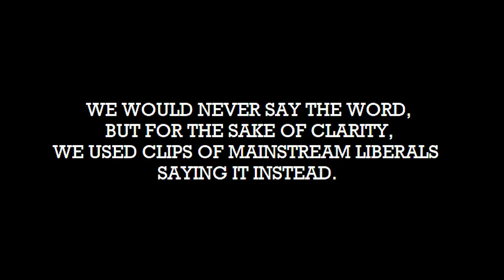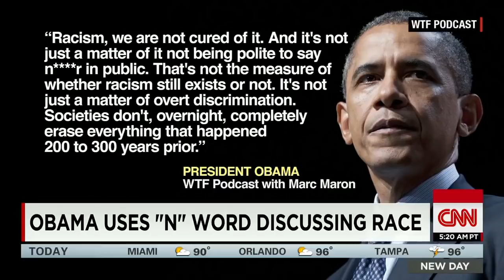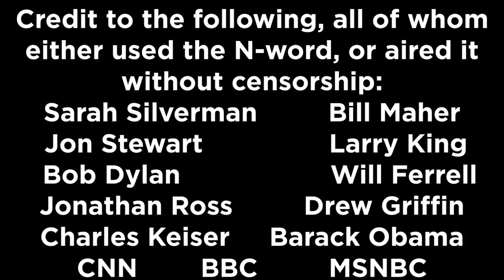Why isn't 'Papa John' Allowed to say the C-N-N-Word?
The founder of Papa John's Pizza has been forced to resign over his use of the 'N-word' during a conference call. But he used the word in quotation, and the context was his strenuous rejection of the racism it represents. What's more, mainstream figures on the Left use the N-word all the time!

Don't believe it? You will after you watch this interview with Amanda Prestigiacomo of the Daily Wire.

Electro Swing Republic feat. Howlin Wolf – Crying At Daybreak